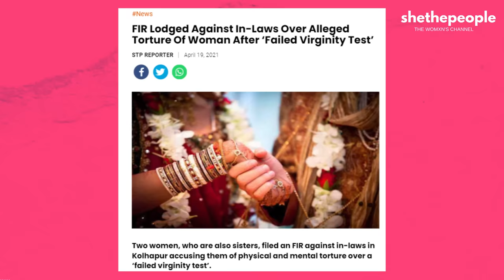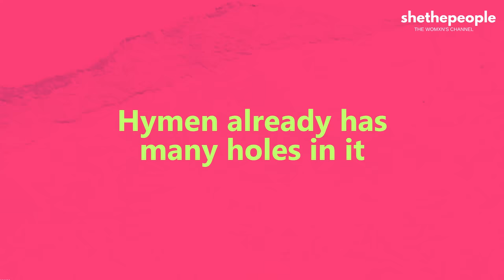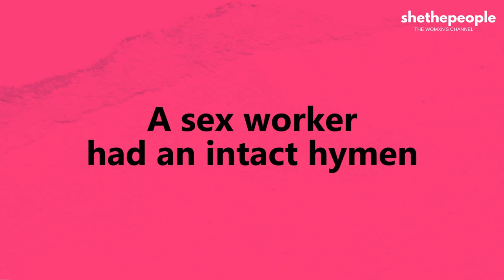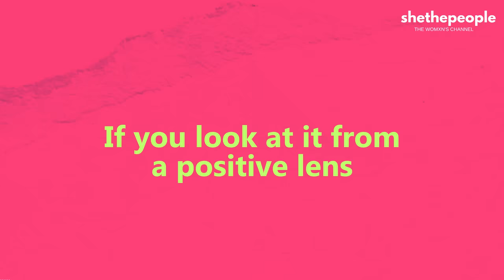Virgin ki seal todna | PointTohHai by Raina Ft. Dr. Tanaya and Dr. Riddhima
Virgin ki seal todna- What does it mean? PointTohHai by Raina (@rainaraonta) with Dr. Tanaya (@dr_cuterus) and Dr. Riddhima (@friendly_neighbourhood_obgyn)

Discussed in this:
→What does it mean to break a girls seal?
→Why are Indians obsessed with a woman's virginity?
→Are women sealed from birth?
→What is hymen and can hymen be broken?
→Why does hymen have holes in it?
→Do all women have hymen?
→Can hymen stay intact even after having sex?
→First time sex and bleeding
→Why do men take pride in breaking a "seals"?

Script- Raina Raonta, Tanvi Akhauri
Produced by- Raina Raonta